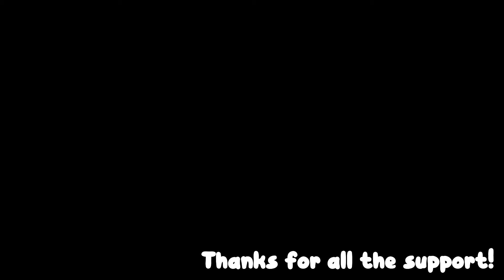thanks guys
Thanks guys for 10k!

Welcome to The Menu-Verse! Here we serve the most delicious animations to make your day a little better! Also, definitely share it to a friend! Love you all! Take it easyyy.